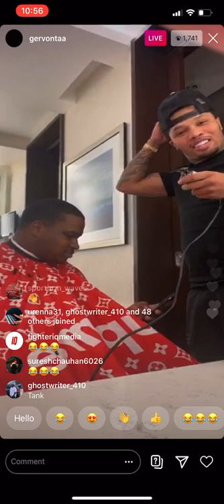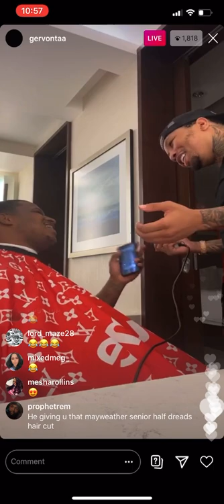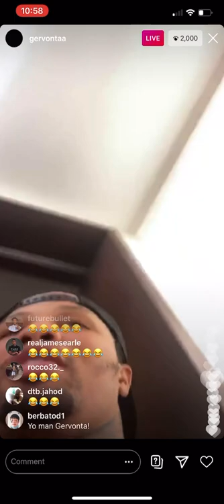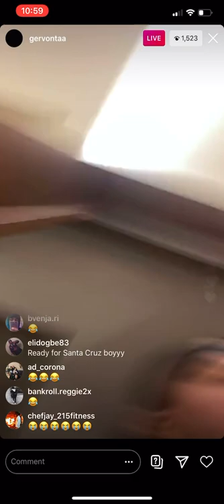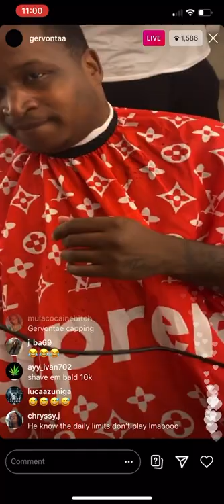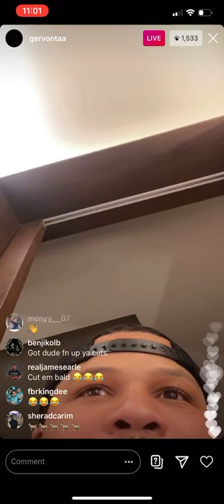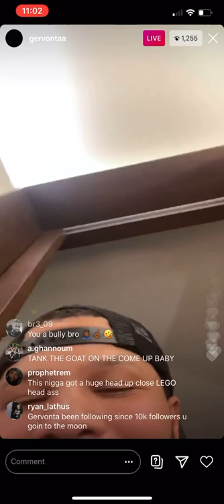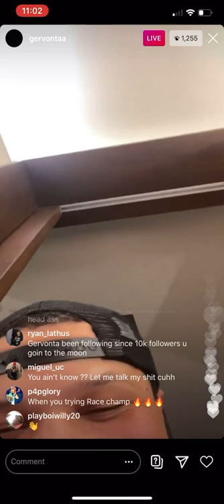Gervonta Davis BEHIND THE SCENES | ESNEWS BOXING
Gervonta Davis behind the scenes at his camp as he gets ready for his upcoming fight with Leo Santa Cruz.

Find out the latest updates with Gervonta Davis, Leo Santa Cruz, and Floyd Mayweather at @ESNEWS for all training, workouts, highlights, interviews, and more!